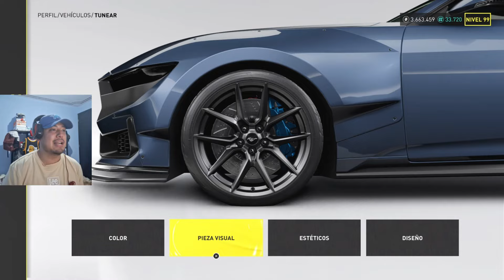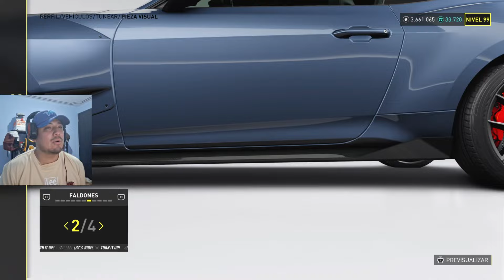Por qué el Mustang Dark Horse es el MEJOR Muscle Car - The crew motorfest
⛔ Más contenido que te puede gustar 👌